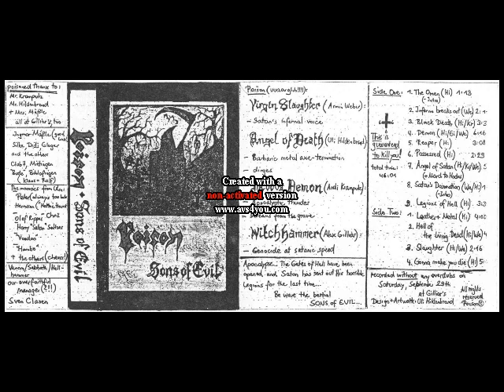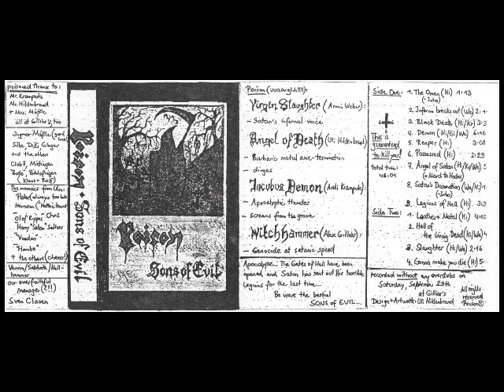Poison (Germany) - Sons of Evil (Demo) 1984.avi